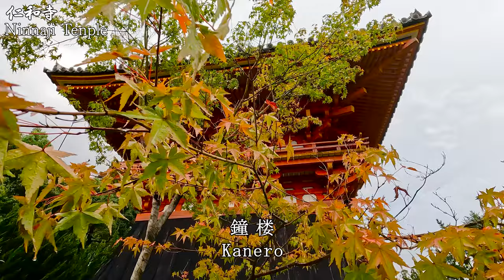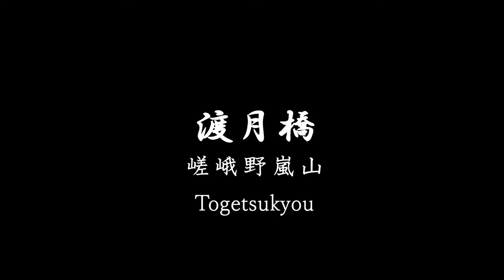【4K 京都観光名所12選】 Famous sightseeing spots12 in Kyoto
仁和寺・金閣寺・銀閣寺・建仁寺・永観堂・龍安寺・天龍寺などの名所を紹介します。
建仁寺の国宝風神雷神図屏風、南禅寺の三門や水路閣も見どころ

Introducing the sights and places of interest, including six World Heritage shrines and temples.
Highlights include the National Treasure Wind and Thunder Gods at Kenninji Temple, Sanmon Gate and Suijikaku at Nanzenji Temple.
Eikando Hall has beautiful greenery and the autumn leaves are a must-see in autumn.
World Heritage sites include Kiyomizu-dera Temple, Kinkaku-ji Temple, Ginkaku-ji Temple, Ninna-ji Temple, Ryoan-ji Temple, and Tenryu-ji Temple.

00:00 オープニング
00:38 清水寺 Kiyomizudera Temple
03:10 金閣寺 Kinkakuji Temple
05:40 銀閣寺 Ginkakuji Temple
07:30 建仁寺 Kenninji Temple
09:37 南禅寺 Nanzenji Temple
12:13 永観堂 Eikando Zenrin-ji
14:48 伏見稲荷 Fushimi Inari Shurine
17:19 龍安寺 Ryoanji Temple
19:40 仁和寺 Ninnaji Temple
22:44 天龍寺 Tenryuji Temple
25:18 渡月橋 Togetsukyo
27:04 竹林の小路 Pass of Bamboo Grove